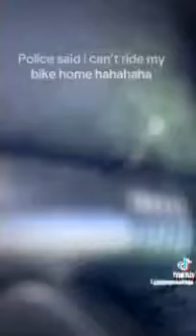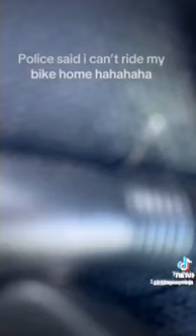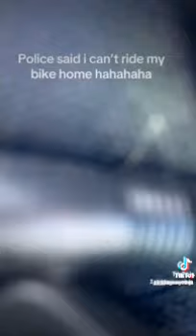the police told me I can't ride my bike 😂